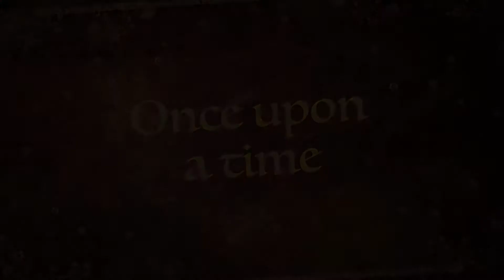iMovie Sample Trailer shot with Iphone 13 Pro Max